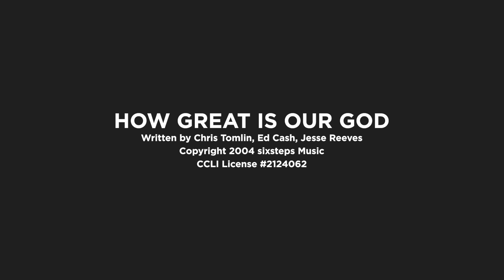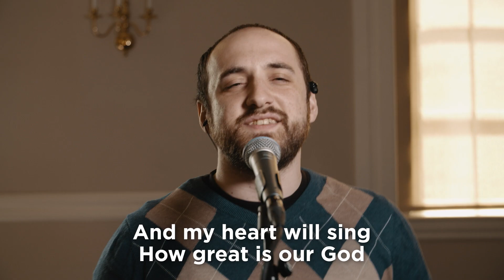How Great Is Our God | Boston Church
Written by Chris Tomlin, Ed Cash, Jesse Reeves

Performed by:
Vocals: Gabe Paradis, Jim Cafarella, Audrey Balan, Julie Kinscheck
Guitar: Sam and Gary Slebodnick
Bass: Chris Costello
Drums: Joe Galetoa

Video by Jonny Havens